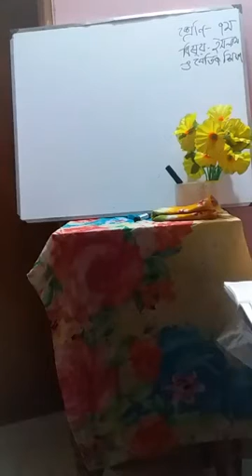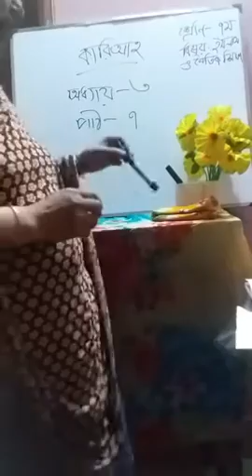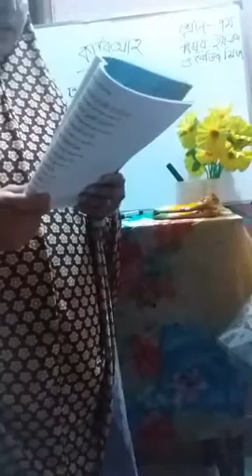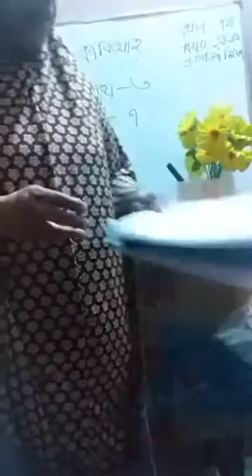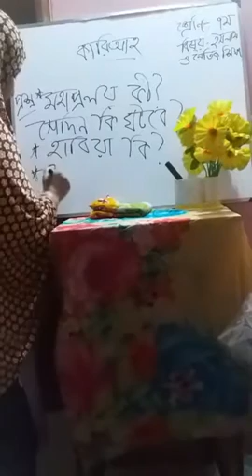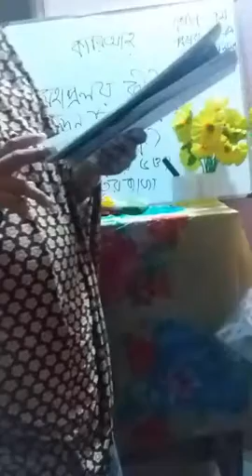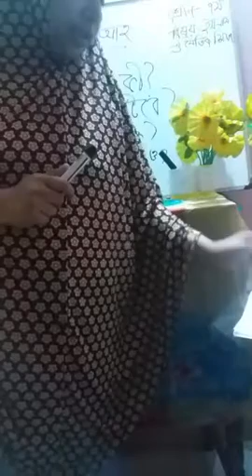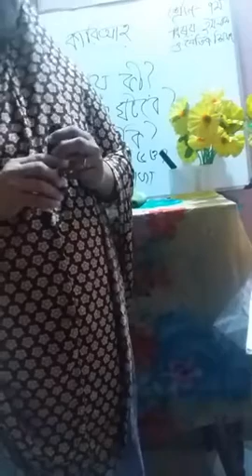Class 7 | Islamic Studies | S.T Placid School